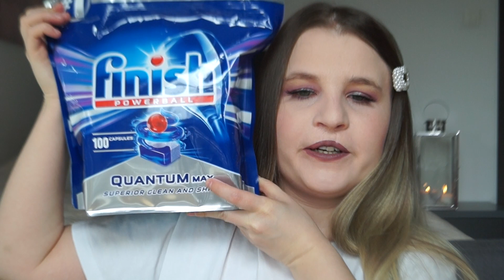OGROMNY HAUL ZAKUPOWY Z ROSSMANNA!